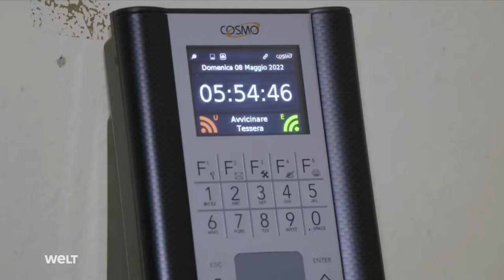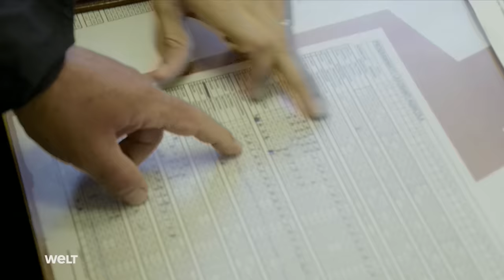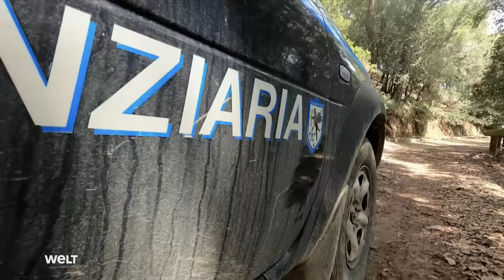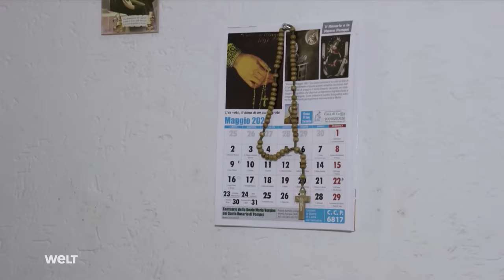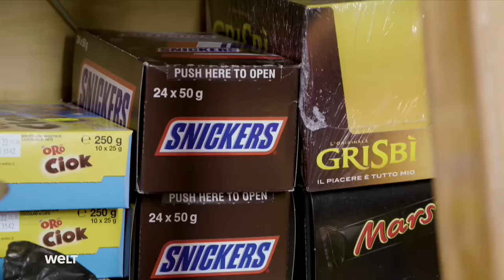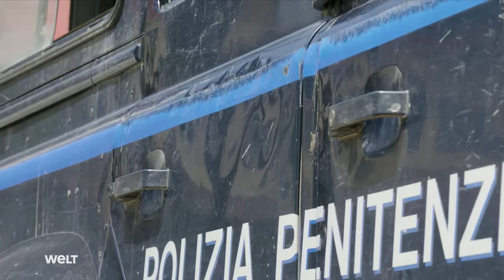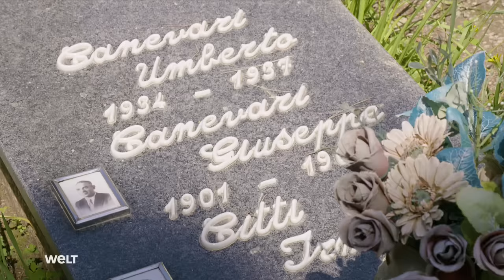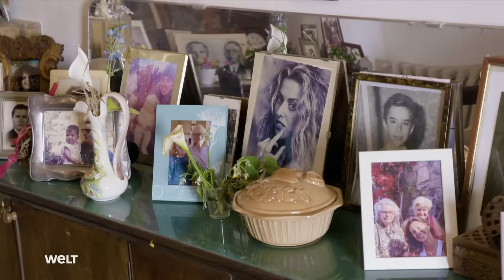EUROPAS LETZTE GEFÄNGNISINSEL: GORGONA - Italiens Knast im idyllischen Mittelmeer | WELD HD DOKU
Mitten in Europa gibt liegt die Gefängnisinsel Gorgona. Vor Italiens Küste sitzen hier rund hundert Schwerverbrecher ihre Strafen ab. Ihren Alltag verbringen die verurteilten Straftäter nachts hinter dicken Gefängnismauern und tagsüber mit harter Arbeit auf der Plantage. Das Wachpersonal ist unbewaffnet, betreibt mit dem System der dynamischen Kontrolle aber eine effiziente Überwachung. Wer als Häftling nicht pariert, wird zurück in eine der überfüllten Haftanstalten auf dem Festland verlegt.